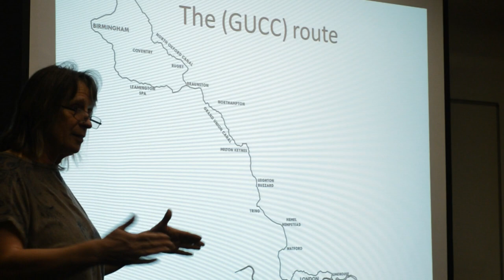Idle Women of the Wartime Waterways! With Kate Saffin. Part 2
Again  I am speaking with Kate Saffin a wonderful boat woman who knows lots about the women of the war time waterways.today we are talking about her wonderful show based on the subject, Idle Women of the Wartime Waterways is a fantastic show, I will let kate tell you all about it in the video

kate is touring the show by boat on the rout taken by the IW women have a look at her web sight for more details:
(dates bellow)

If your would like to see another video please take a look at this play list of all my videos

New intro music by Sebastian Goodwin-Day

Join us on This Narrowboat Adventure!
Jasmin

Date Time Venue
Sat Apr 15th 2.30pm Ellesmere Port Museum
Mon Apr 24th 7.30pm The Cruising Association, Limehouse **

Apr 25th 4pm The Ragged School Museum, 46-50 Copperfield Rd
Please note: this is an old building – there are three flights of stairs to the performance space and no lift
Wed April 26th 7.30pm London Canal Museum, King’s Cross **

Sat 29th 6pm The Beer Tent, Stone wharf, Cavalcade at Little Venice.  Idle Women and Judies (Heather Wastie)
Sun 30th 6pm The Beer Tent, Stone wharf, Cavalcade at Little Venice. Isobel’s War  (Kate Saffin)
Sat 29th/Sun 30th 11am-12noon A rolling programme of short pieces in the marquee on Rembrandt Gardens. Drop in, take the weight off your feet for ten minutes and enjoy 1943!
Mon May 1st 6pm Dorchester Festival, Oxfordshire

Wed May 3rd 7.30pm Horsendon Hill Farm, Perivale
Bring a chair or rug to sit on (or even both)
Fri May 5th
________________________________________Sun May 7th 7.30pm
________________________________________7.15pm Hillingdon Canal Club, Uxbridge
King’s Head, Hunton Bridge

Sat May 6th 5pm Batchworth Canal Centre, Rickmansworth

Thurs May 11th 7.30pm Globe Leighton Buzzard

Fri May 11th 7.30pm Simpson village hall, Simpson, MK **

Sat May 13th 7pm Lionheart’s Cruising Club, MK

Tues May 16th 3pm Woolstone Community Centre, MK

Sat May 20th 2.30pm The Museum Quarry Field, Stoke Bruerne, in assoc with Northants IWA rally
Idle Women and Judies (45 min)
Sun May21st 2.30pm The Museum Quarry Field, Stoke Bruerne, in assoc with Northants IWA rally
Isobel’s War (50 min)
Wed May 24th 7.30pm Rugby Boats/Narrow Boat Inn nr Weedon

Thurs May 25th 7.30pm Heart of England, High Street, Weedon

May 28th 6.30pm Fishery Wharf café, Boxmoor
Part of a weekend of entertainment with a floating market – check out what else is on offer

the show dates:

May 30th 7.30pm The Boat Inn, Birdingbury

Fri June 2nd 7.30pm Foundry Wood, Leamington

Sun June 4th 2pm Saltisford Arm, Warwick **

Mon June 5th Tue June 6th 2pm 7.15pm Hatton locks café, Canal Rd, Hatton, Warwick

The Navigation Lapworth

Thurs June 8th 7.30pm Centrala, Minerva, 158 Fazeley Street, Birmingham

Sat June 10th 7.30pm Titford Pumphouse, Engine St, Oldbury **

Tues June 13th 7.30pm Tipton Civic Society: St Martin’s & St Paul’s Church, Owen Street, Tipton. **

Thurs June 22nd 7.30pm Dog and Doublet, Dog Ln, Sutton Coldfield

Sat June 24th 5pm Braunston Marina: as part of the historic boat festival.Reserve or get there early to bag a seat for this one!

Sun June 25th 2pm Tamworth Cruising Club.

Wed June 28th 7.30pm The Samuel Barlow, Tamworth

Thurs June 29th 7.30pm The King’s Head, Old Watling St, Atherstone

Sat July 1st 7.30pm Bermuda Centre, Nuneaton

Mon July 3rd 7.30pm The Anchor, Hartshill, Nuneaton

Wed July 5th & Thurs July 6th 7.30pm Greyhound, Hawkesbury junction

Mon July 10th 7.30pm The Barley Mow, Newbold

Tues July 11th 7.30pm Bridge 66 café, Clifton Cruisers

Wed July 12th 7.30pm Canalchef café, Hillmorton middle lock

Thurs July 13th 7.30pm The Admiral Nelson, Braunston

Wed July 19th 7.30pm Stoke Bruerne museum

Fri July 22nd 7.30pm The Barley Mow, Cosgrove

  And she will be moored at the pub over the weekend for the Buckingham Canal festival so pop in and see what life was like for a trainee.

Sun July 23rd 6pm George St Community Centre, Fenny Stratford

Thurs July 27th 7pm Frogmore Paper Museum **
she is planning a fish and chip supper to go with this one (a favourite of the trainees)

Mon 31st July 7.30pm Cowroast Inn, London Rd, Tring

Tues 1st Aug 7.30pm The Rising Sun, Berkhamsted

Aug 5th 7.30pm The Pirate Castle, Oval Rd, Camden **
– with boat trips on offer as well as the show that day!